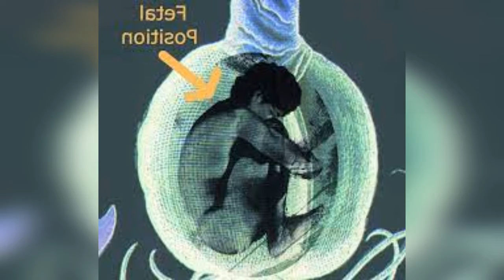Future forestly grave pod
Not everyone can get fired from a cannon, and not everyone wants to be buried in a coffin. forestry pod, a project from Italy, is the penultimate hippie solution for burial: an organic pod for the deceased that has a tree planted on top of it. So instead of gravestones and crosses, a forest of trees would stand in a cemetery. The pods are made from starch and other organic, easily degradable materials. The tree can be chosen before, uh, departure. In the end, it is hoped that cemeteries of this kind would be like parks and forests. The people working with this project seem to be very enthusiastic about this idea, going as far as calling them “sacred forests”.

a project from Italy, is the penultimate hippie solution for burial: an organic pod for the deceased that has a tree planted on top of it.